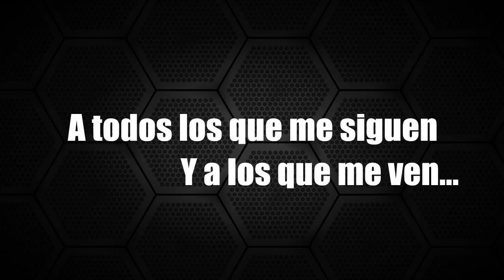Especial 100 SUBS / Parte 2 de 2 | Saludos para los Suscriptores 3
Entretenimiento apto para mayores de 13 años. Se recomienda la supervisión de un adulto.

*** Cuidado al abrir esta descripción. Contiene un mensaje bastante largo ***

Hey! Hola amigos de YouTube. El día de hoy quiero celebrar por mis primeros 100 suscriptores. Para ello, hice un dibujo que se encuentra en la primera parte del especial y que pueden ver en este link:

Pero, en este video que estás viendo, quiero saludar a mis subs.

El especial, estará dividido en dos partes. Este sería el segundo.

¡Muchas gracias a todos los que hicieron posible este especial!

Saludos y cuídense.

Es gratis, divertido y adictivo.

▼▼▼ Comenta acá abajo ▼▼▼